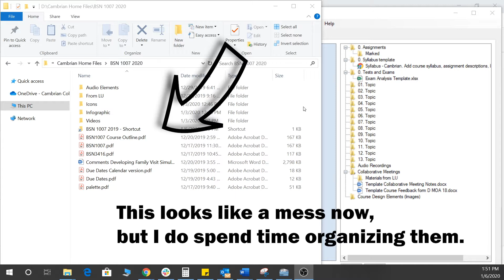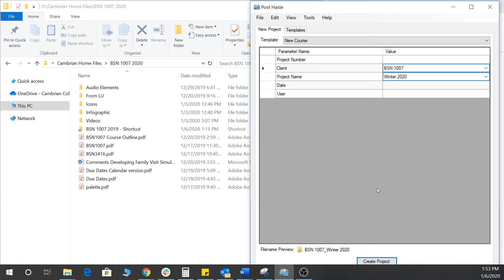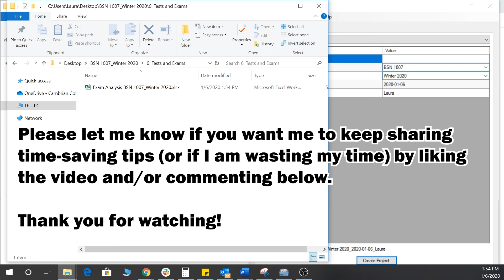Save Time During Start Up Each Term with Post Haste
Using a similar folder structure each term can help you save time because you know where to find things. By speeding up the folder and template copying process you can save even more time!

Research eBook on Amazon